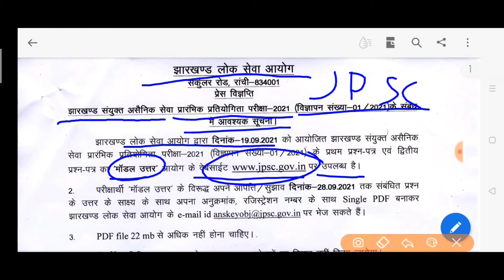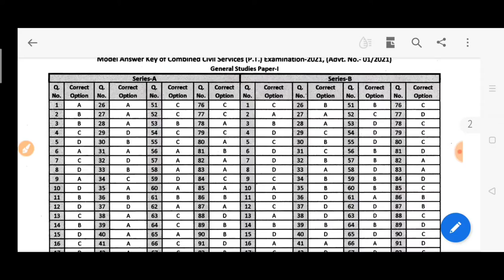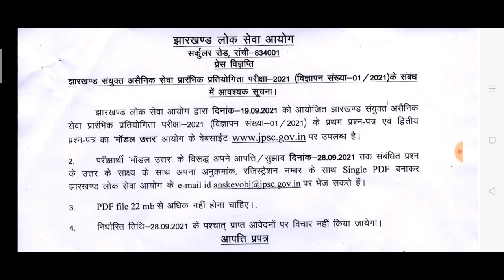जेपीएससी answer key JPSC ANSWER KEY जारी जेपीएससी झारखंड पब्लिक सर्विस कमीशन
जेपीएससी answer key जारी jpsc आंसर key ऑफिशियल जारी  जेपीएससी परीक्षा answer key official लास्ट डेट pdf objection jpsc answer key objection 2021 जेपीएससी 2021